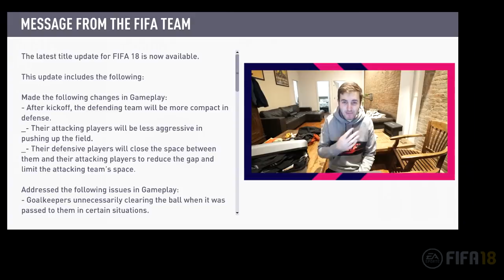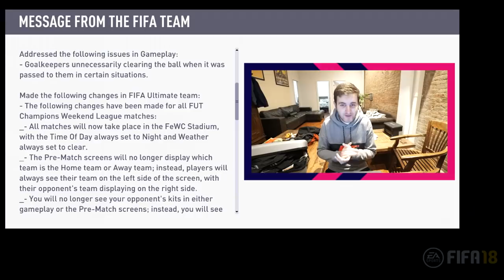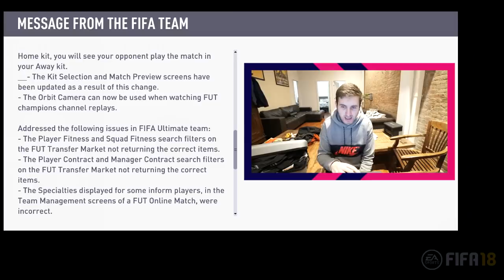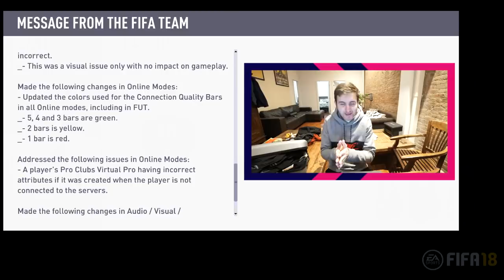BIGGEST FIFA UPDATE EVER!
NEW MASSIVE FIFA UPDATE! NO MORE KICK OFF GOALS?!
BIGGEST FIFA UPDATE OF ALL TIME? FIXED GLITCHES?!

FIFA UPDATE

NEW FIFA UPDATE

NEW UPDATE

KICK OFF GOAL

KICK OFF GLITCH

FIFA 18

FOOTBALL